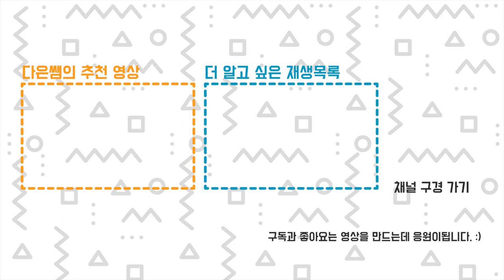투명 레진 인트로 : 대형 산업용 SLA 3D프린터 OMG - 글룩 x 다은쌤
3D 프린터의 출력물은 결이 남는 다고요? 그러면 투명한 출력물은 못 만들겠네요? 진짜요? 정말요?
투명 레진을 사용한 SLA 3D프린터는 어느 정도 까지 만들수 있을까요?
3D 프린팅 전문 회사겸 메이커 스페이스 글룩과 함께하는 영상입니다.